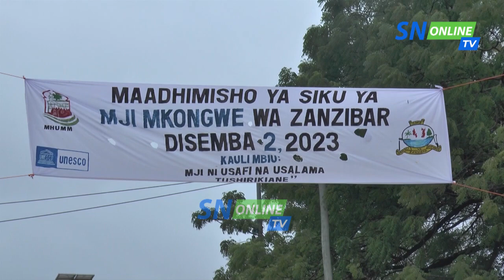MJI MZIMA WAZUNGUKWA NA MAMLAKA YA MJI MKONGWE WAFANYA HILI